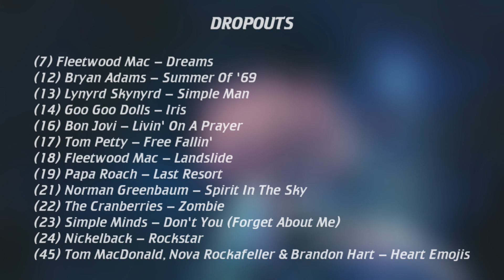US Top 50 Rock & Alternative Songs (April 24, 2021)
This week's most popular rock & alternative songs in U.S., based on radio airplay audience impressions, sales data and streaming activity data from online music sources (Billboard Hot Rock & Alternative Songs)